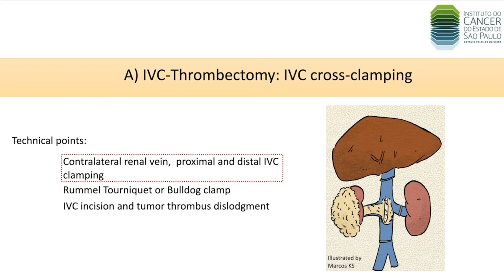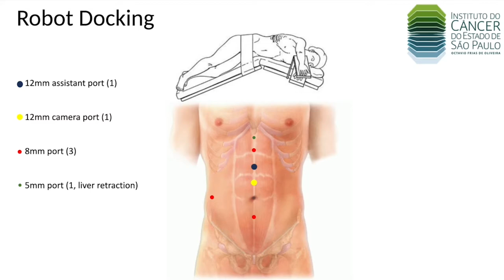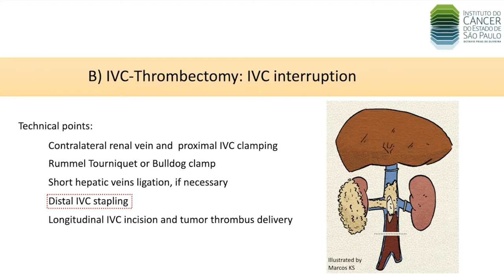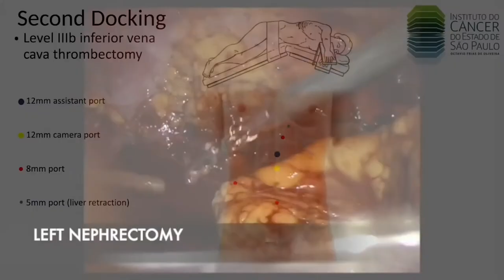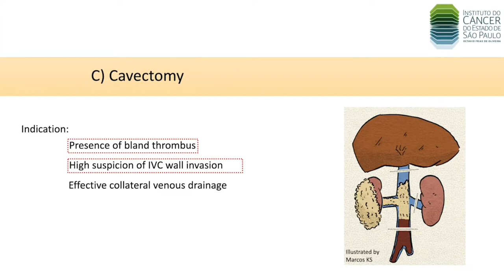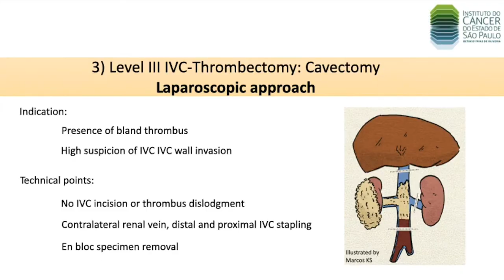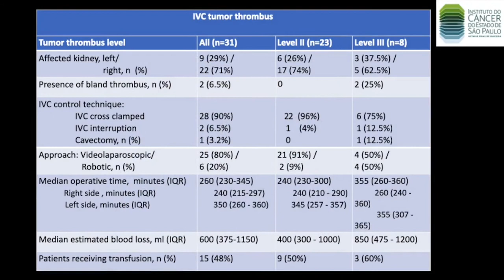V11-01: Laparoscopic and Robot-assisted Level II and III Inferior Vena Cava Tumor Thrombectomy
Authors: Guilherme Sawczyn, Mauricio Cordeiro, Giuliano Guglielmetti, Arnaldo Fazoli, Gilberto Rodrigues, Wenceslao Villamil , Patricio  Marchiñena, Alberto  Jurado, Agustin Romeo, Pedro Romanelli, Paulo Arantes, Matheus  Nister, Luis  Tanure, Fabio Vicentini, Joao Alves, Aurus Dourado, William  Nahas, Rafael CoelhoIntroduction: Level II and III Inferior Vena Cava Tumor Thrombectomy (IVC-TT) is one of the most challenging urologic surgeries and mostly performed by an open approach. We present our case series of minimally invasive level II or III IVC-TT.

Methods: From July 2014 to January 2021, data was collected from six South American urologic centers and included all patients undergone level II or III (Miami classification) IVC-TT either by laparoscopic or robot-assisted approach. Operative data, perioperative data, complications and follow-up data were acquired. For right side tumors, early renal artery clamping in the interaortocaval space was primordial. For left side tumors, key step was early left renal vein stapling and nephrectomy, followed by patient repositioning and IVC-TT. Decision on vascular control (IVC cross clamp, IVC interruption or cavectomy) was made considering the presence of bland thrombus, collateral venous drainage and suspicion of IVC wall invasion.  Technical surgical aspects are shown in video 1.

Results: A total of 32 patients (mean age 64 ± 12 years) underwent level II (n=23) or level III (n=9) minimally invasive (laparoscopic n=25, robotic n=7) IVC-TT in the period. Median operative time was 260 (IQR 230 – 342) minutes and median estimated blood loss 550 (IQR 337-1125) ml. No conversions to open surgery occurred. Ten (31%) cases were left sided and 12 (37.5%) were metastatic at initial presentation. Median postoperative hospital stay was 4 (IQR 3 – 6.5 days), and 15 (46%) patients received blood transfusion. Four (12%) patients had major complications (Clavien grade = 3). To the present, we report a mean follow-up time of 17 months, an estimated overall survival of 73% and an estimated recurrence free survival of 25% in 2 years. (Figure 1).

Conclusions: Laparoscopic and Robot-assisted level II and III IVC-TT is safe and feasible with satisfactory short-term outcomes when done by high volume and experienced surgeons, providing the benefits of minimally invasive surgery.

Source of Funding: None